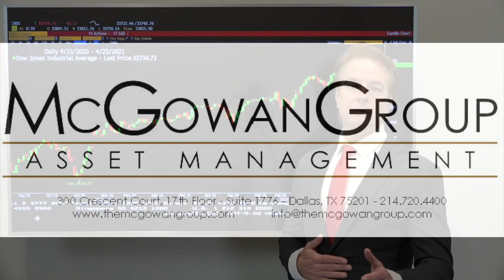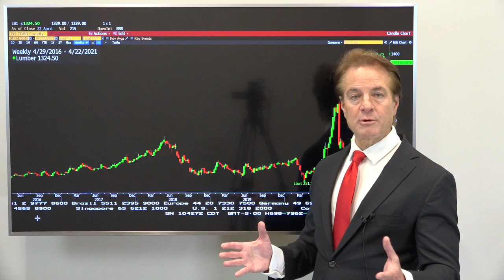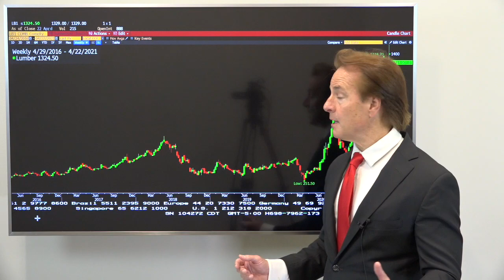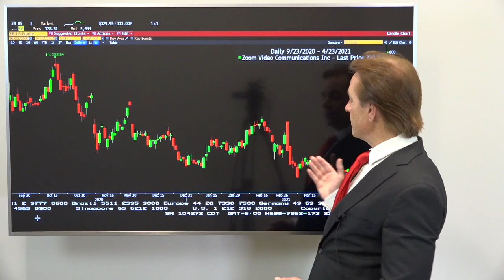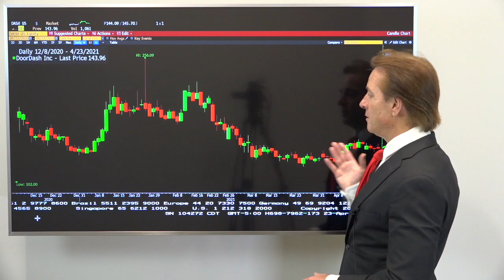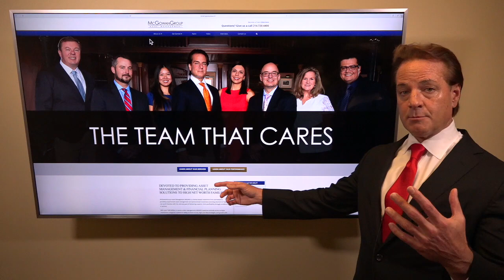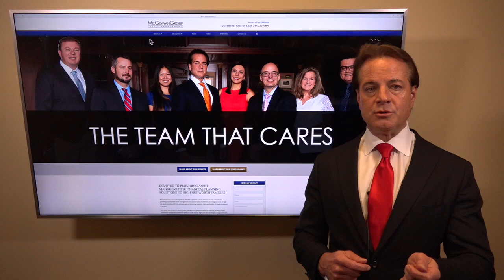The Dynamic Dashboard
How can Investors improve decision making?
What is true in the financial markets now?
What major shift occurred in the markets last October?
What is not true in the financial markets now?
Where can you find great investment research?
How dangerous is the Electronic Vehicle (EV) investing highway?
What potentially senseless investments are crowds making now?
Where are the great concise resources to improve investment strategy?